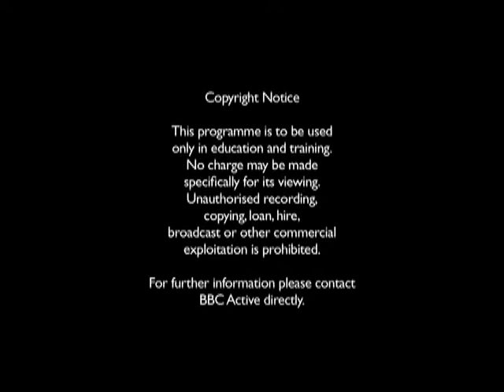BBC基因工程面面觀2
簡稱DNA的去氧核醣核酸以及它的運作方式是二十世紀最大的科學發現之一。 我們開始破解藏在它裡面的密碼時，它揭露所有生物的一些基本概念。科學家分解DNA後，觀察發現連接地球所有生命的統一性。
我們跟全球的每一個物種都有關係，生命機制的秘密藏在DNA裡，我們跟蠕蟲、甚至細菌都有共同基因。